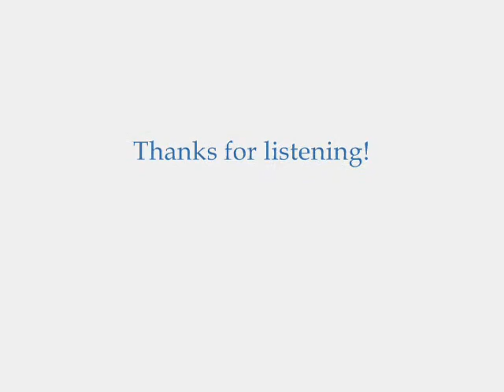School-to-prison pipeline [video blog]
CJCJ's Senior Research Fellow, Randall Shelden, discusses the school-to-prison pipeline in this video blog.  He notes, "dropping out should be seen as a process, not an event."

His most recent publication blends theory, research, and applications into a superb overview of the complex issues surrounding juvenile delinquency and society's attempts to address juvenile crime: Randall G. Shelden. (2011). Delinquency and Juvenile Justice in American Society, 2nd ed. Long Grove, IL: Waveland Press.